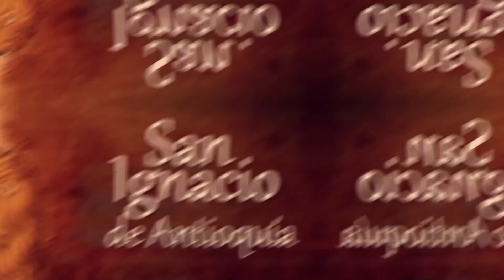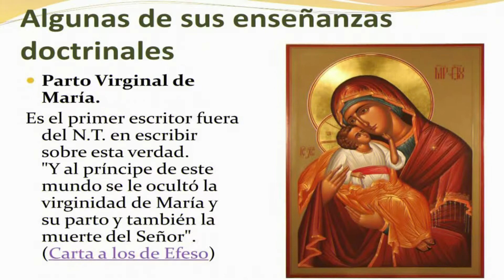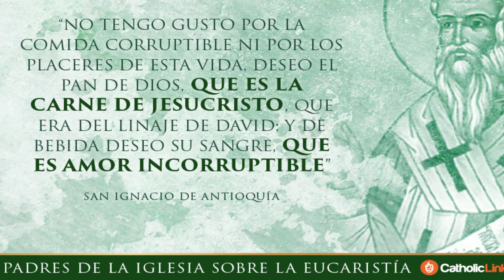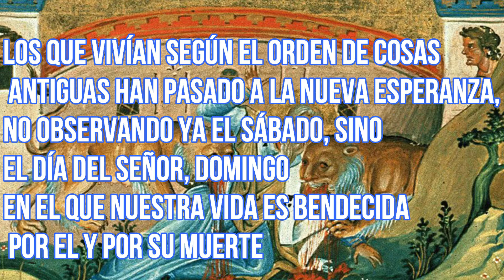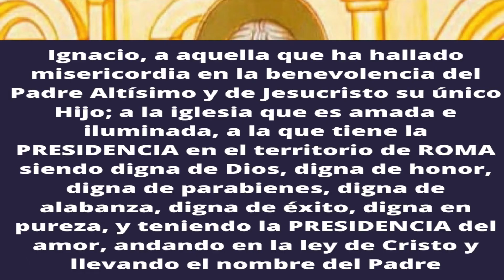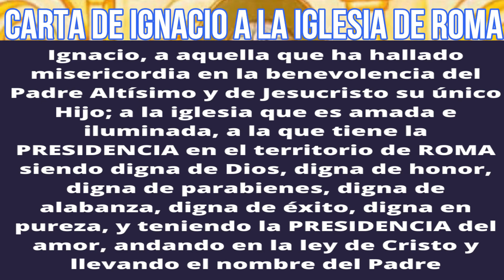SAN IGNACIO DE ANTIOQUÍA / PRIMEROS CRITIANOS / ORÍGENES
Les compartimos una breve reseña de las enseñanzas de Ignacio, Obispo de Antioquia, un cristiano del siglo I .